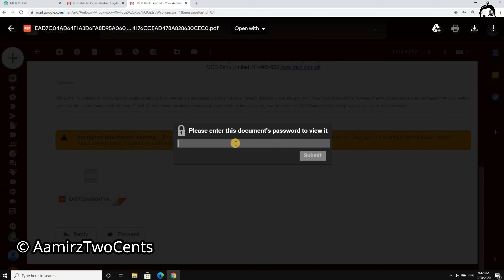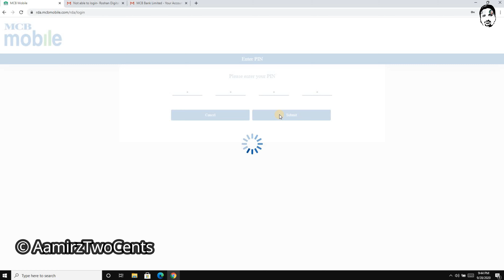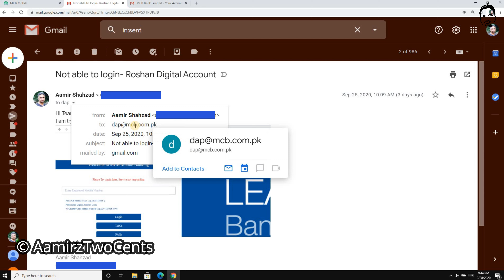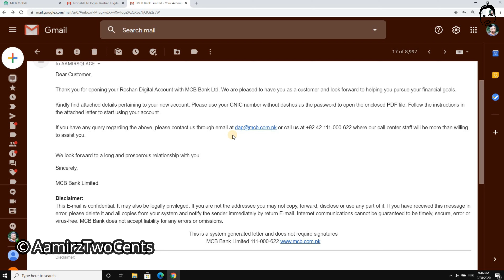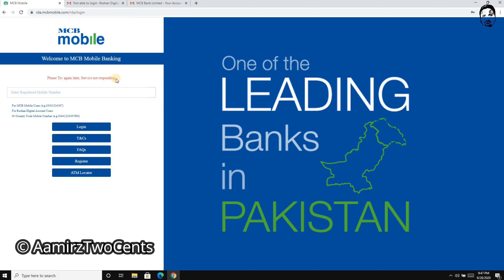MCB Roshan Digital Account Opening Issues from USA - Very Very Poor Response from MCB :( - [Urdu]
MCB Roshan Digital Account Opening Issues from USA - Very Very Poor Response from MCB :( I am not able to login to my MCB Roshan Digital Account that I have applied. I will suggest do not try to open MCB Roshan Digital Account, I got the mail from today that we will get back to you in 7-10 business day that means there system of opening Digital Roshan Account is not working.